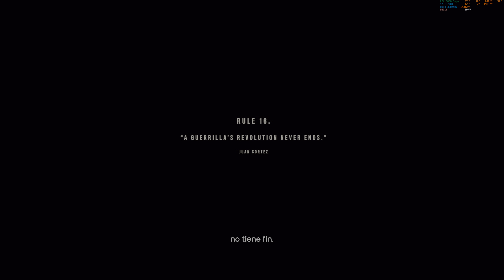Far Cry 6 Final "La batalla de Esperanza" PC/ES/4K HDR/Ultra RTX ON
Campaña del videojuego Far Cry 6 en PC con resolucion 4K HDR, ray tracing y detalles al maximo. Espero que les guste.

Equipo:
Nox Hummer H-360 ARGB Refrigeracion liquida
Gigabyte RTX 2080 Super Gaming OC